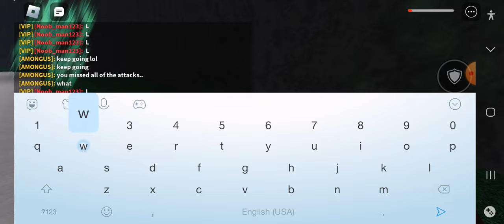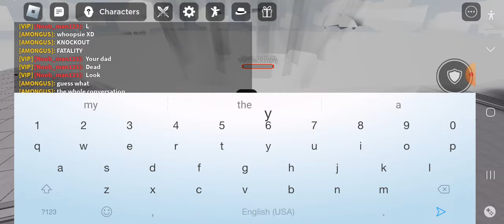what a "friend".